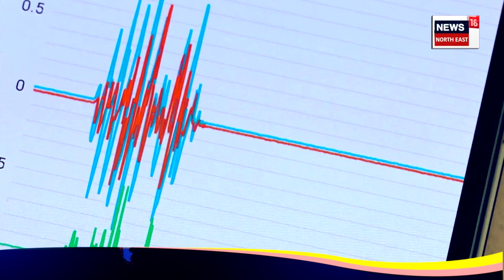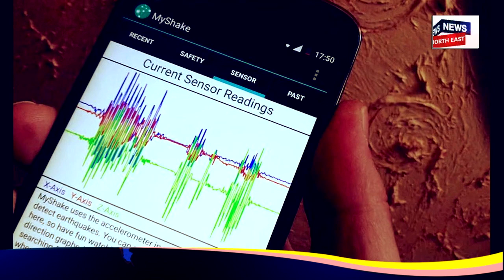Explainer on Google Introduces Earthquake Alerts | এতিয়া Google-এ দিব ভূমিকম্প Alert